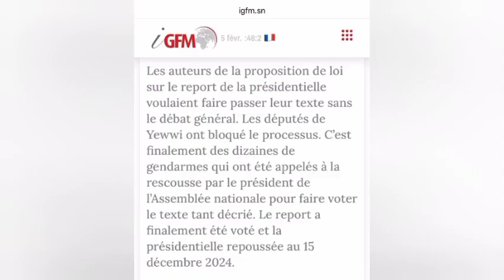Urgent :Les élections reportés jusqu'à 15 décembre 2024